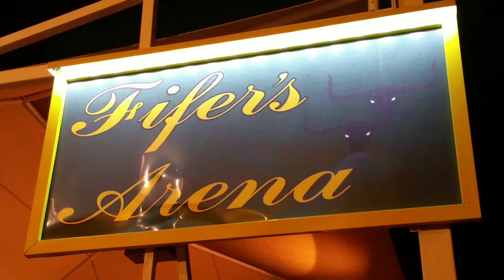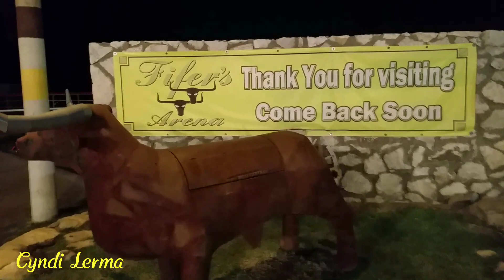Fifer's Arena Ranch